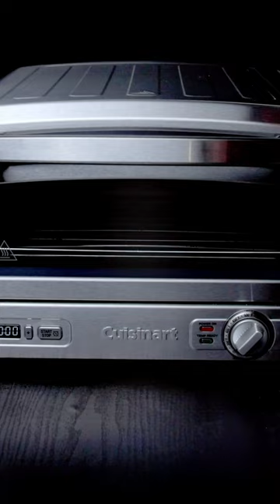Horno para pizza Compacto CPZ-120 de Cuisinart®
Tu Horno para pizza Compacto CPZ-120 de Cuisinart® te permite preparar exclusivas y deliciosas recetas de una forma rápida y sencilla.

Ingredientes
Para la masa:

180 g. de coliflor
Queso rallado para fundir
1 huevo M
1 cdta tipo postre de hierbas provenzales
15 g. de almendra molida
Sal y pimienta negra recién molida (al gusto)
Una pizca de ajo en polvo

Para el topping:
3 manzanas Granny Smith, peladas y cortadas en rodajas finas
1/4 de limón exprimido
2 cdtas de azúcar granulado
3 cdas de mantequilla sin sal
1 y 1/2 cdas de harina
1 cda de vinagre de manzana
2 cdas de azúcar granulada
2 cdas de azúcar moreno claro
1/2 cdta de canela
1/8 cdta de nuez moscada